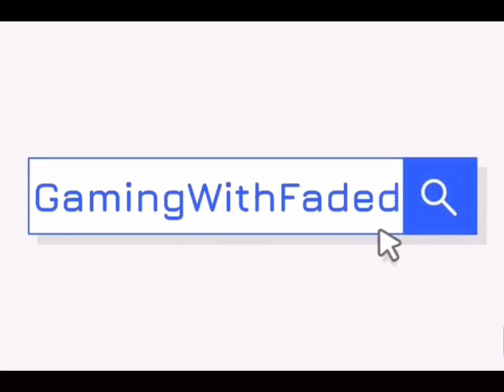Showing the new pets in the new egg.